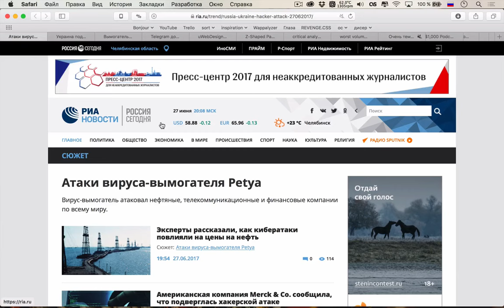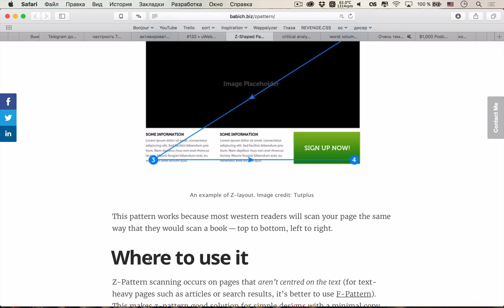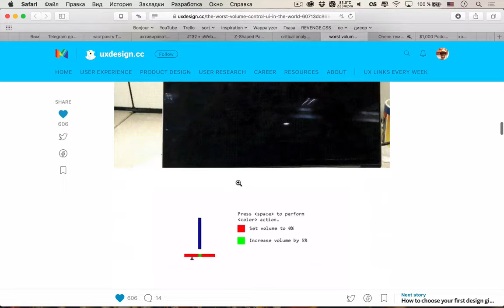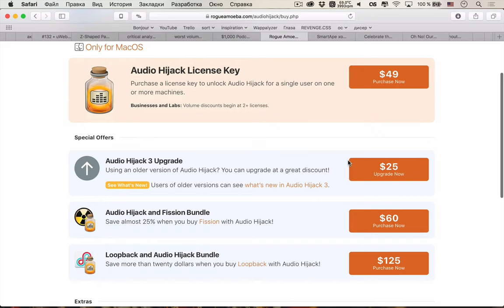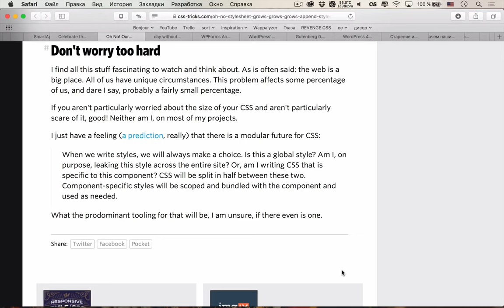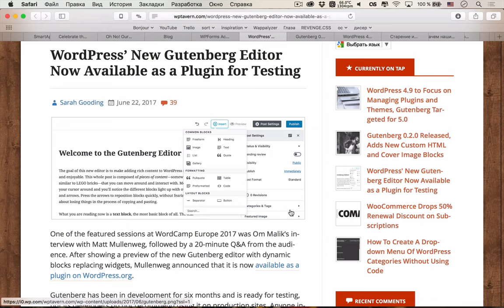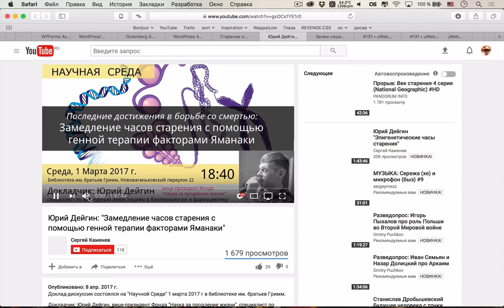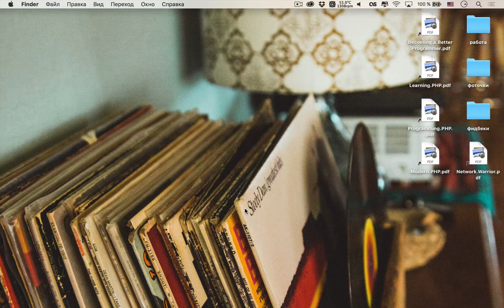ТЯЖЕЛАЯ ЖИЗНЬ БЕЗ JAVASCRIPT — Суровый веб #131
Привет, космонавты! Сегодня у нас для вас подкаст-молния: много свежих новостей про атаку вируса Petya в России и на Украине, про несостоявшуюся блокировку Telegram, а также новинки из мира WordPress и вести про Darknet. Кроме этого поговорили и про наши классические темы: UX дизайн с Бабичем и не только, CSS с Крисом Койером, день без JavaScript и как его пережить. Усаживайтесь поудобнее и погнали!

Ссылки на темы:
Первая тема
• 00:00 Хроника вирусной атаки Petya от РИА
• 00:00 Украина подверглась самой крупной в истории кибератаке вирусом Petya
• 00:00 Вымогатель «Петя» блокирует загрузку ОС и требует выкуп за расшифровку данных
• 08:10 Telegram добавил возможность обхода блокировок в функционал сервиса
• 12:55 Организационный момент
Дизайн
• 15:26 Читаем «по букве Z» с Бабичем
• 25:40 Критический анализ систем уведомления
• 33:25 Худшие интерфейсы контроля громкости
Светские новости
• 37:26 Разбираемся в Darknet с Лентой
• 51:15 $1000 сетап для подкастеров
Разработка
• 56:50 Поздравим веб и будем использовать не Google Chrome
• 01:06:06 Как бороться с ростом CSS файлов
• 01:14:44 День без JavaScript
WordPress
• 01:29:24 WP Forms купили WP Mail SMTP
• 01:31:29 Новый редактор Gutenberg доступен как плагин
• 01:37:17 Изменения в Gutenberg 0.2.0
• 01:38:26 Что нас ждет в WordPress 4.9 и 5.0
Научпоп
• 01:40:15 Старение и менопауза — две программы популяционного контроля
• 01:50:40 Зачем нашим генам нас убивать
Вопросы слушателей
• 01:52:53 Темы слушателей к #131 подкасту